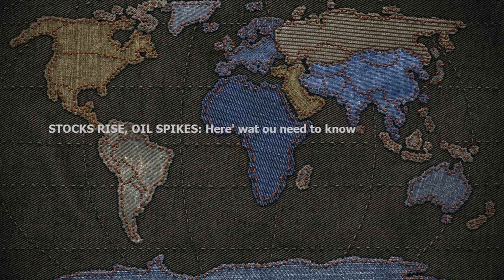STOCKS RISE, OIL SPIKES: Here's what you need to know